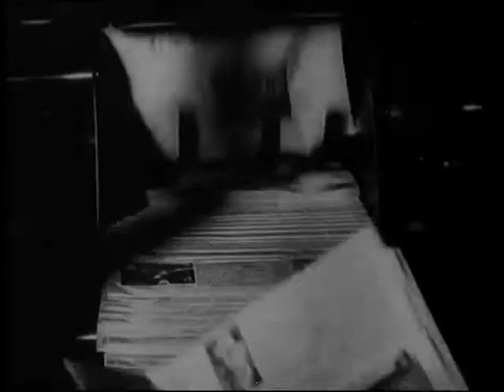Fric Frac (1939)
Résumé :
Marcel est l'un des modestes employés de la bijouterie Mercandieu. Renée, la fille du patron, lui ferait bien les yeux doux. Mais un jour que Marcel traîne à l'hippodrome, il rencontre Loulou, une fille de joie au parler vert et au charme acidulé, qui le subjugue immédiatement. Loulou est accompagnée par Jo-les-bras-coupés. Marcel sympathise avec eux, adopte leurs expressions et leurs manières. Mine de rien, les deux coquins, qui projettent de cambrioler la bijouterie, soutirent des informations au naïf Marcel et préparent leur affaire dans le plus grand secret. Marcel, toujours abusé et tout à son bonheur de jouer les affranchis, ne se doute absolument de rien...

Réalisateurs : Maurice Lehmann, Claude Autant-Lara

Distribution :
Fernandel : Marcel, employé de la bijouterie Mercandieu
Michel Simon : Jo « les bras coupés » (« parce qu'il n'aime pas se fatiguer… »)
Arletty : Loulou, l'associée de Jo
Hélène Robert : Renée Mercandieu, la fille du bijoutier
Andrex : P'tit Louis
René Génin : M. Blain, le comptable de la bijouterie
Génia Vaury : La Grande Marie
Jacques Varennes : Tintin, le « protecteur » de Loulou, emprisonné
Marcel Vallée : M. Mercandieu, le bijoutier